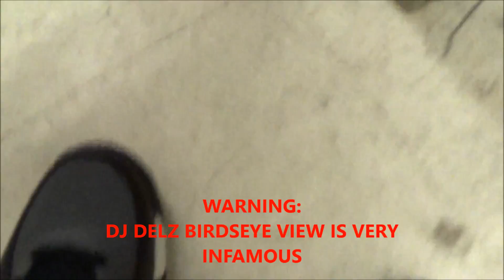Nike Air Raid Retro Black Sneaker On Foot review